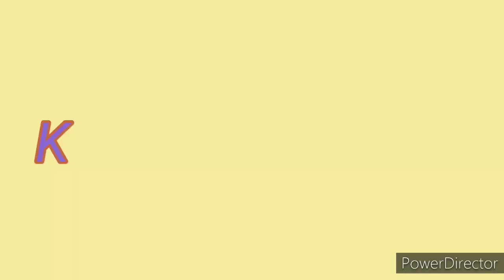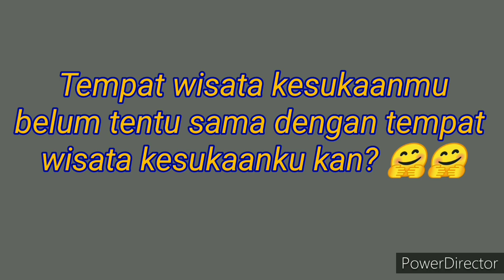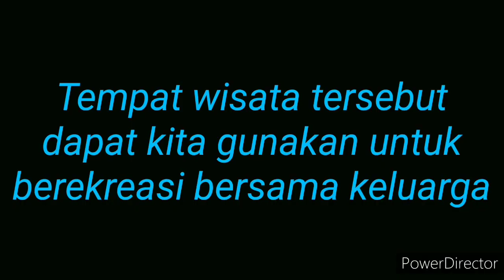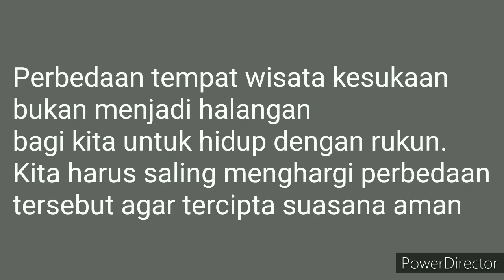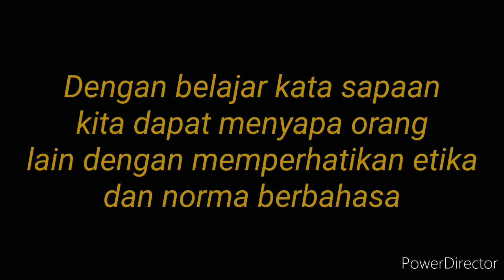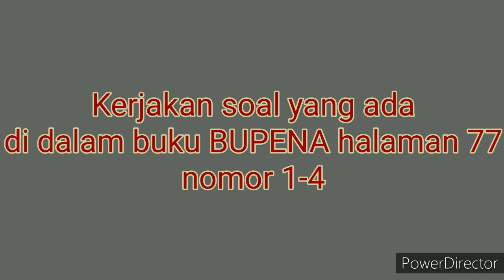Pembelajaran Inofativ part. 5 SDK MARIA FERRARI MAUMERE KELAS 2